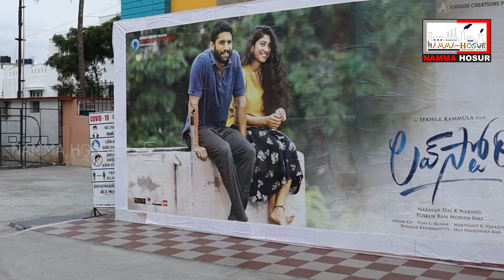Love Story Public Talk | Naga Chaitanya | Sai Pallavi | Sekhar Kammula | LoveStory Review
Written & Directed by - Sekhar Kammula